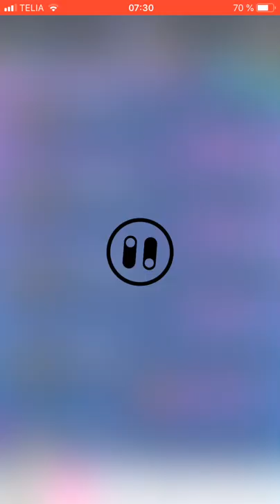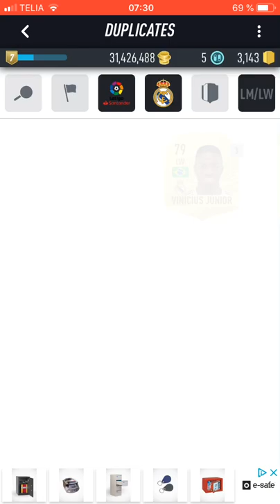League And Nation Hybrid SBC Marstro SBC Pacybits 20